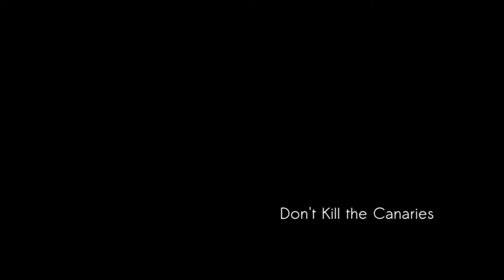Don't Kill the Canaries - extrait de répétition "7 Nations Canaries"